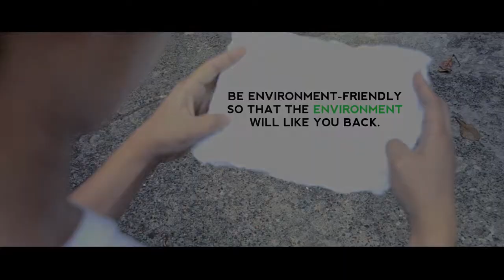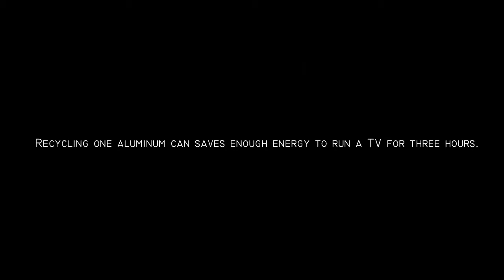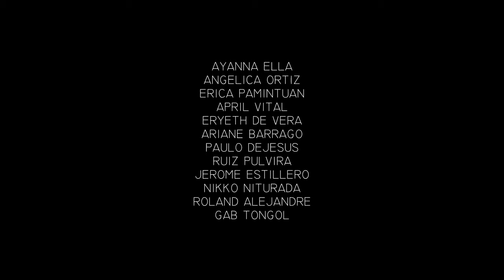A Tropdes 304 film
Anes production
G|T
Tropdes film
Ar304

Directed by Roland Alejandre
Edited by Gab tongol
Special thanks to MJ Carreon

April Vital
Ariane Barrago
Eryeth De vera
Ayanna Ella
Angelica Ortiz
Erica Pamintuan
Gab Tongol
Roland Alejandre
Paulo De jesus
Ruiz Pulvira
Nikko Niturada
Jerome Estillero